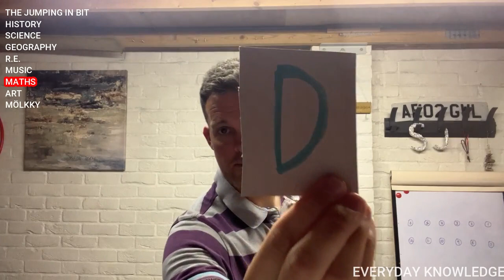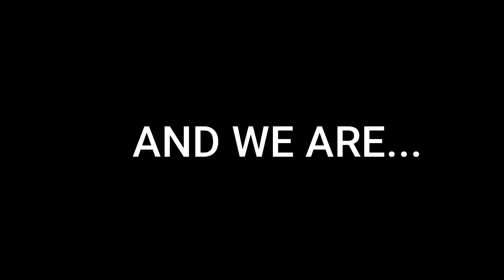Everyday Knowledge 180923